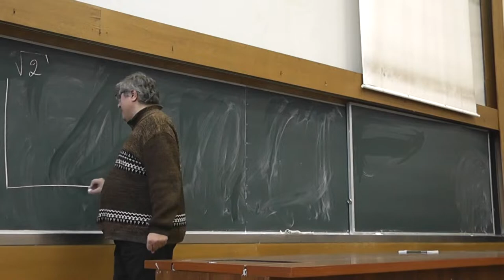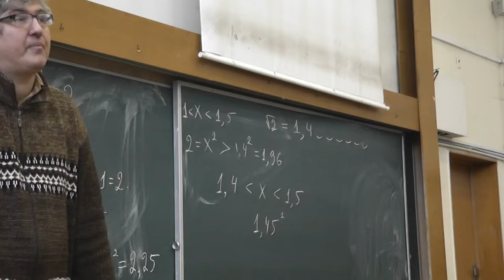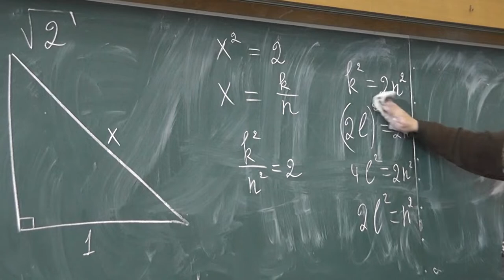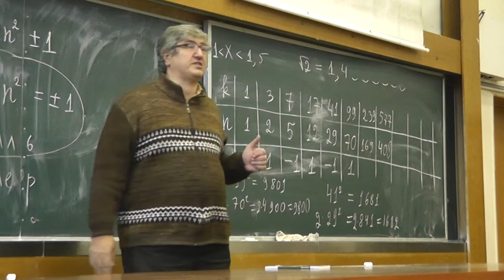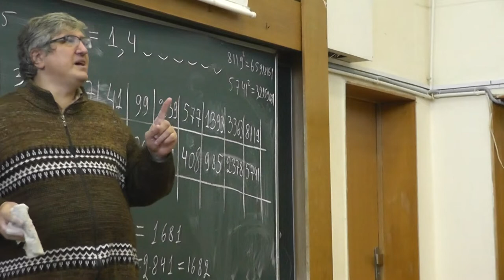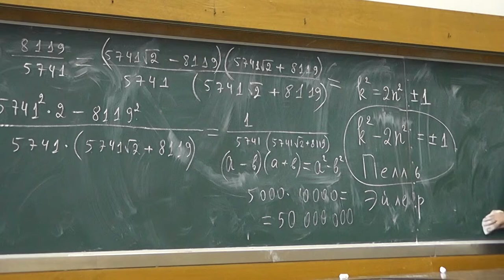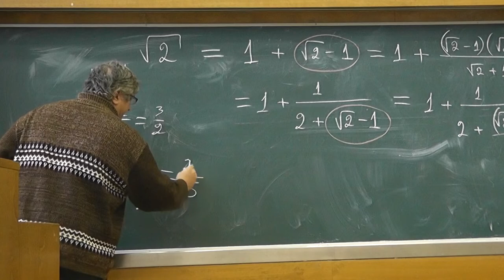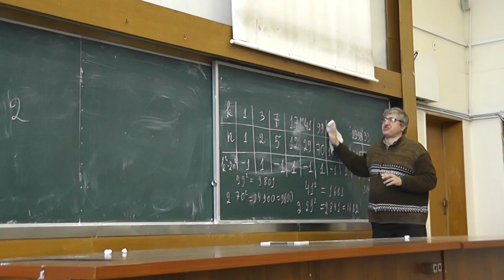Корень из 2, уравнение Пелля и цепные дроби